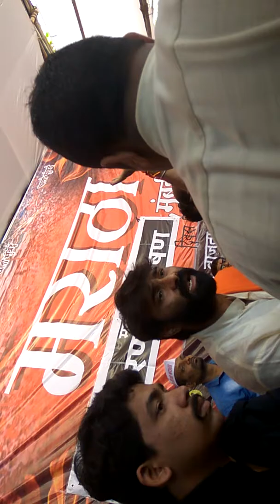Prof. Sambhaji Patil, Maratha Kranti Morcha aamaran uposhan : Part 4